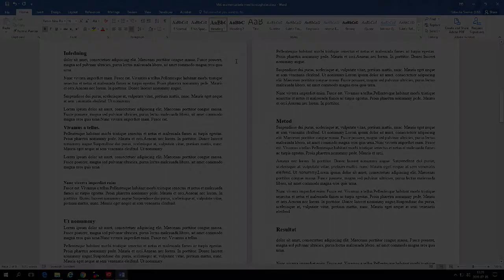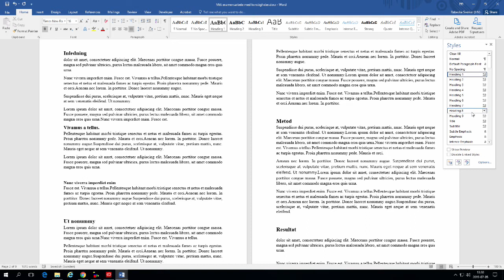Lägg till rubrikmallar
Ibland kan det saknas rubrikmallar, t.ex. ser man Heading 1 och 2 men hittar ingen Heading 3. Så här gör du för att fixa problemet.